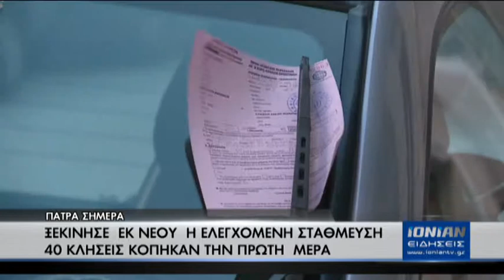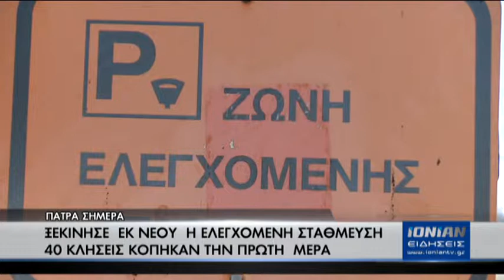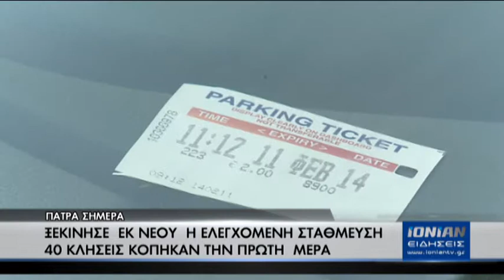ΞΕΚΙΝΗΣΕ ΕΚ ΝΕΟΥ Η ΕΛΕΓΧΟΜΕΝΗ ΣΤΑΘΜΕΥΣΗ - 40 ΚΛΗΣΕΙΣ ΚΟΠΗΚΑΝ ΤΗΝ ΠΡΩΤΗ ΜΕΡΑ